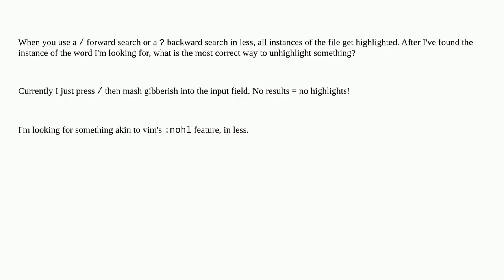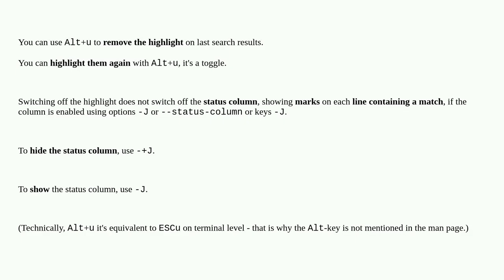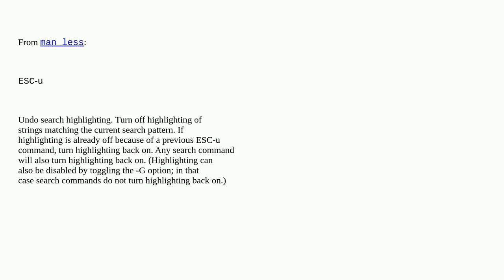Unix: Unhighlight last search in 'less'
Unhighlight last search in 'less'

A special thanks goes out to the community

  less search